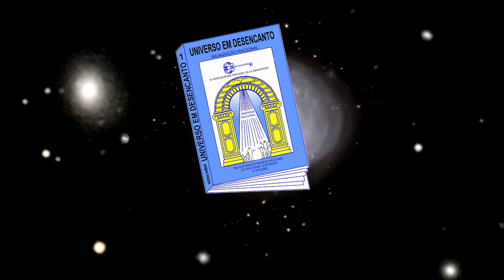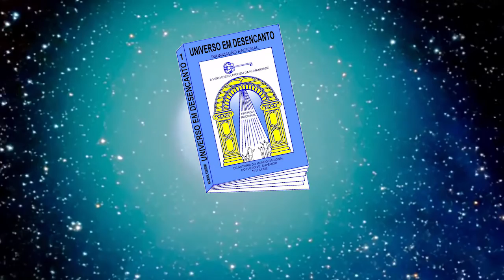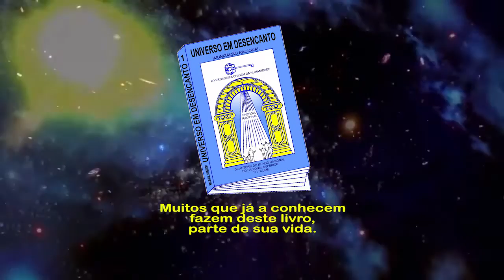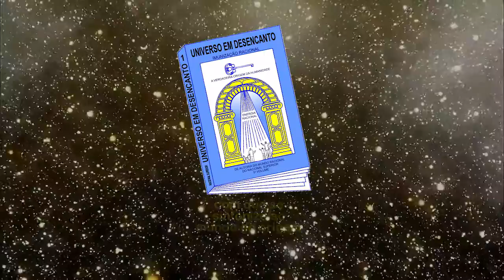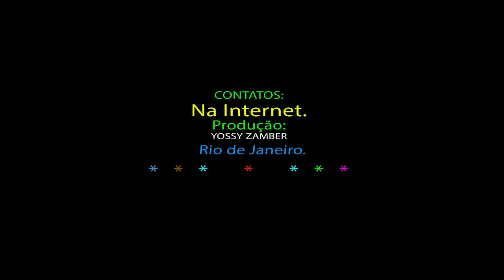O VERDADEIRO PATRIMÔNIO DA HUMANIDADE É PASSAR A SE CONHECER.